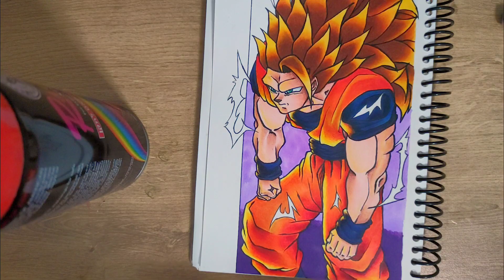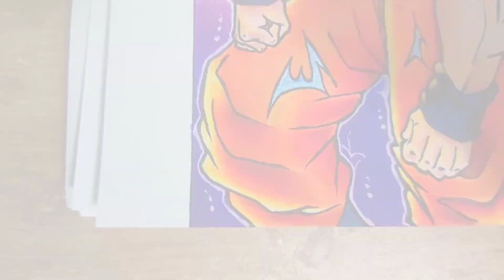Goku super Saiyan 3 drawing time laps | OPDErel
A new drawing of Goku super Saiyan 3, i hope you can help me make the video more popular for more content ❤️💪🏼